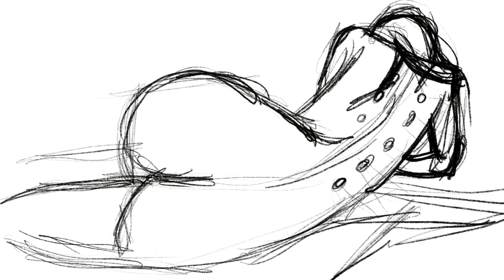Draw a nude woman with whale.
Draw a nude woman with whale. Create a mystical artwork in procreate. Alternative idea of ​​the origin of the Universe. Whale and woman love. Enjoy)